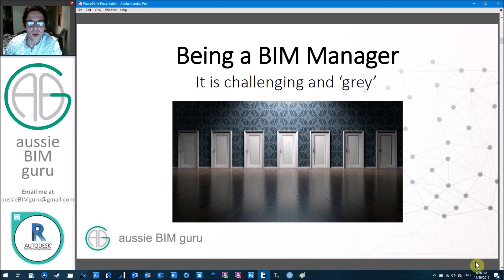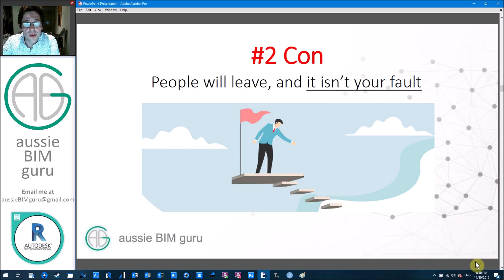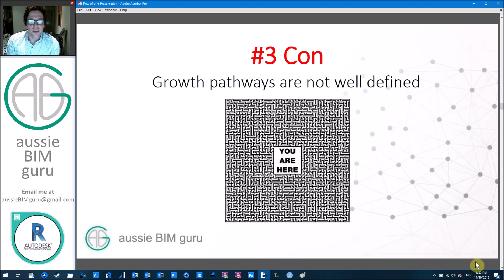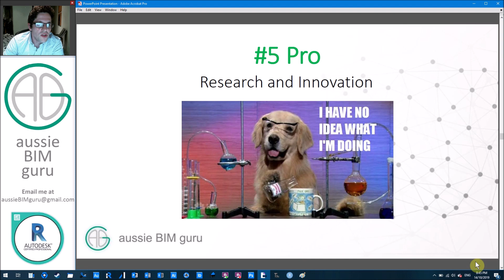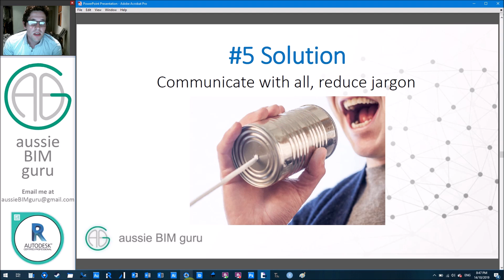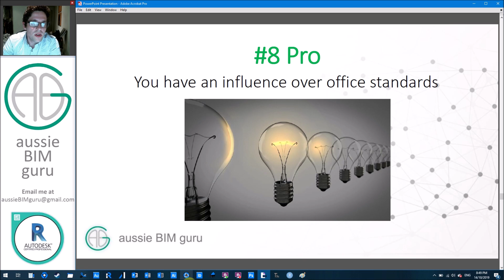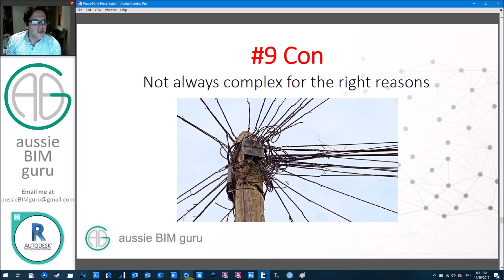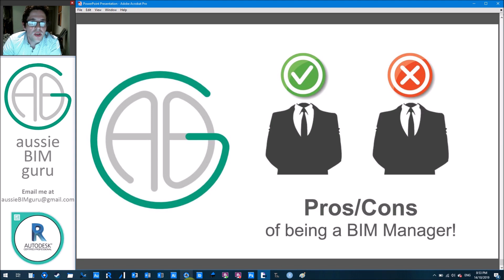Pros and Cons of being a BIM Manager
I've been receiving a few general queries about the nature of my job (BIM Manager) recently, so decided to release a few videos to help answer some of the questions - and hopefully inspire some more BIM Managers among the industry! Future topics will include how to become a BIM Manager, and things a good BIM Manager needs to know.